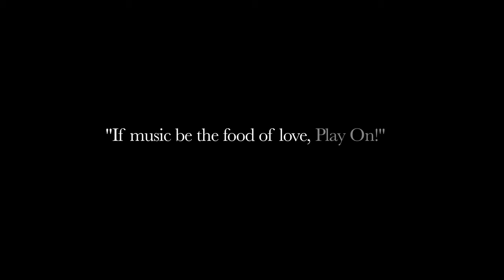Play On! The Making Of The Music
This special feature for BFI includes the making of the music at Shakespeare's Globe for the Play On - Shakespeare in Silent Cinema, in 2016. Directed by Oliver Cheatham.
Music Director and Producer - Bill Barclay